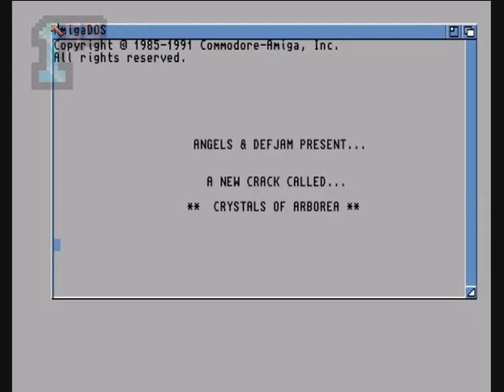1GO Short Play - Crystals of Arborea (Amiga)